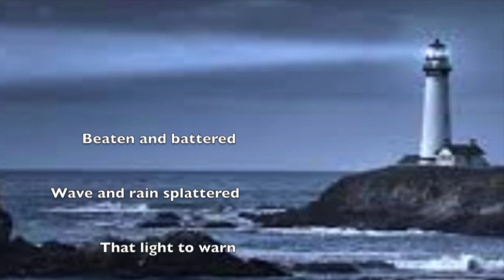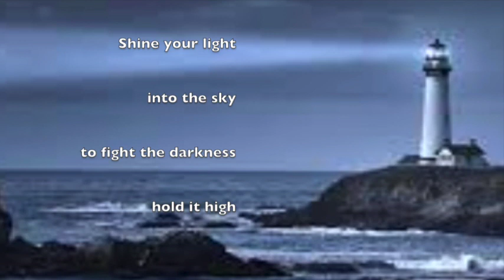the lighthouse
The music for this song was performed by our basement band in the 1990's.
I wrote the poem and it seemed to fit the music so i put this together.